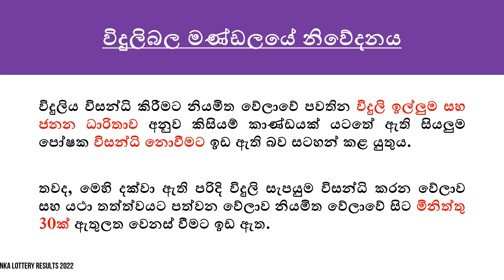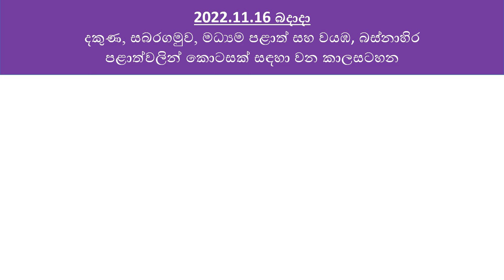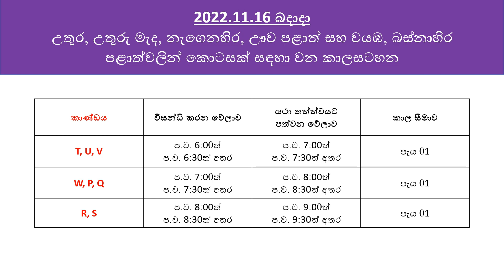2022.11.16 Wednesday Power Cut Schedule Sri Lanka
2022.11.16 Wednesday Power Cut Schedule (Demand Management Schedule) of Sri Lanka